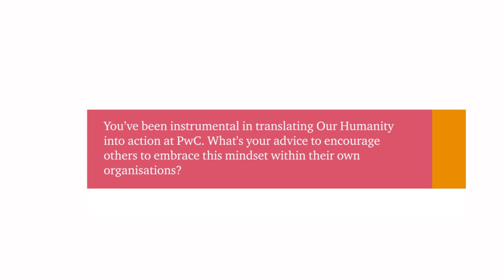Our Humanity - A call to action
Our Humanity is a powerful force for good. We call on everyone to embrace the mindset of Ubuntu in your own lives and organisations. Let’s join hands and harness the power of our collective humanity to tackle societal challenges, build resilience and progress towards a more sustainable and equitable future for all. Hear from our Southern Africa CEO Shirley Machaba.